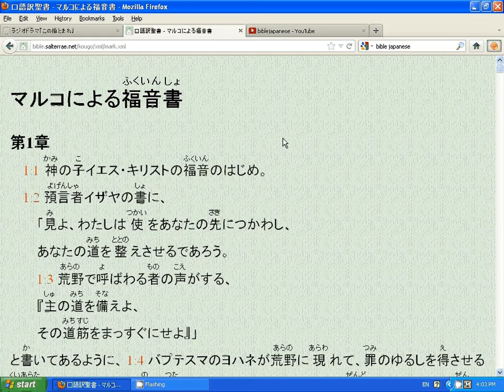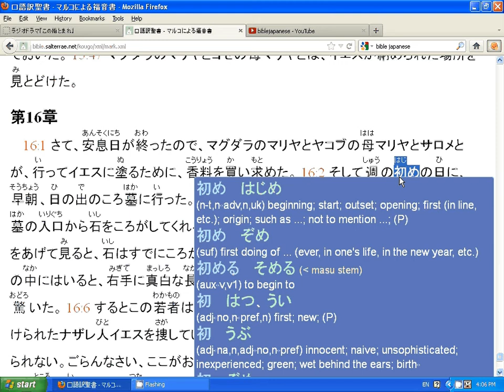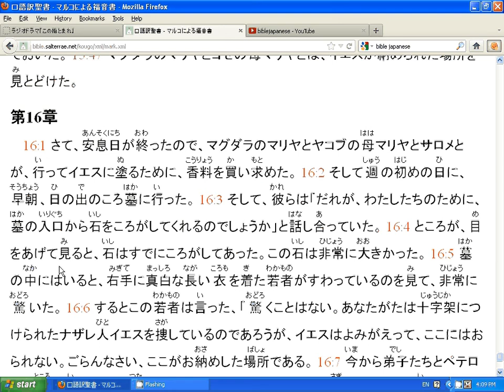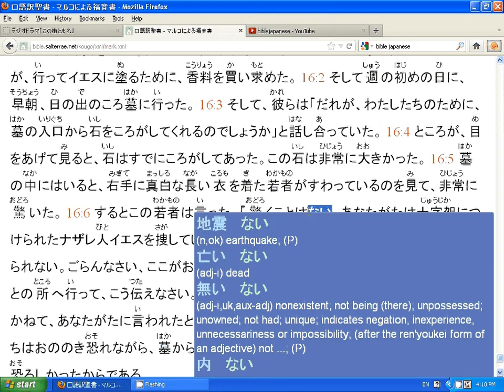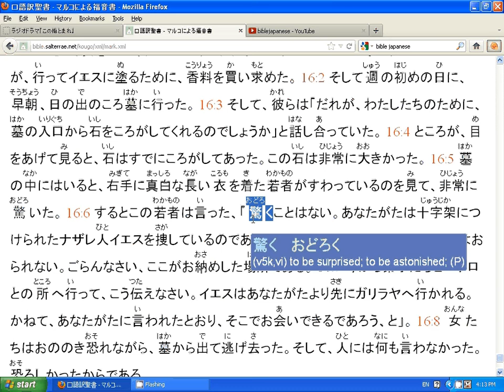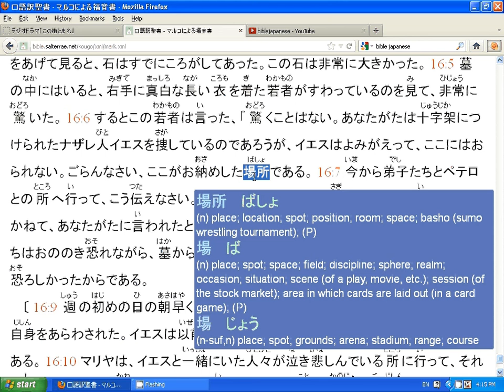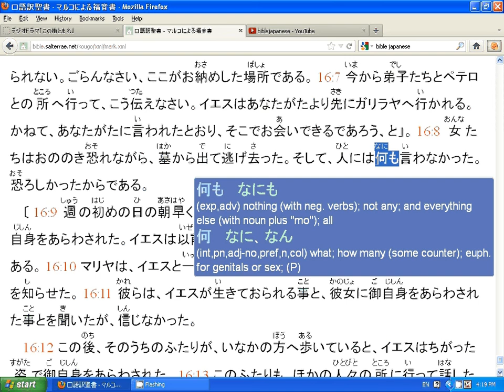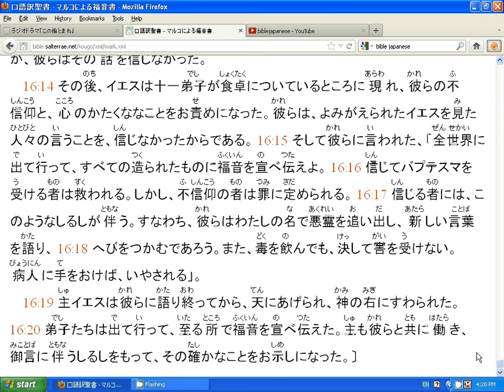Bible Japanese - Mark 16:1-8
Reading through verses in the Gospel of Mark from the Japanese Bible